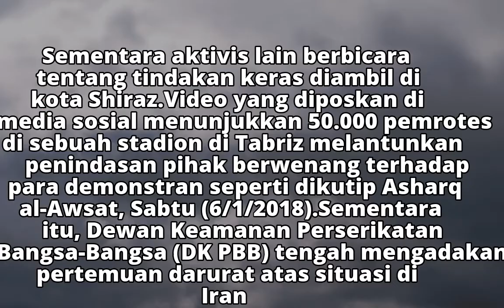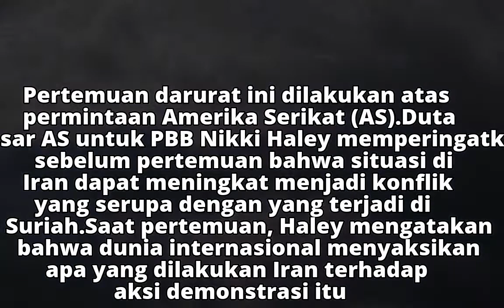Oposisi Iran: 50 Tewas Saat Aksi Anti Pemerintah